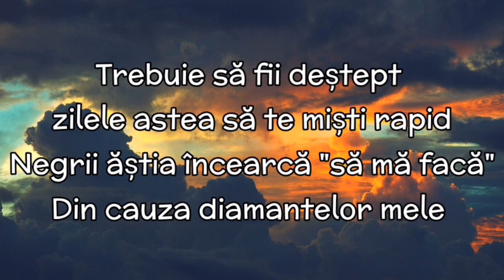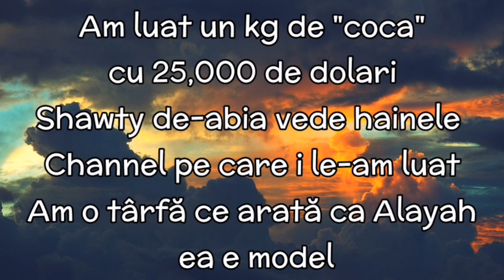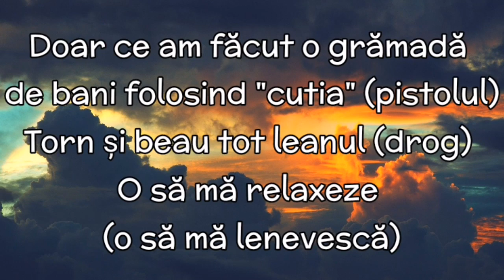Roddy Ricch - The Box (TRADUS ÎN ROMÂNĂ)